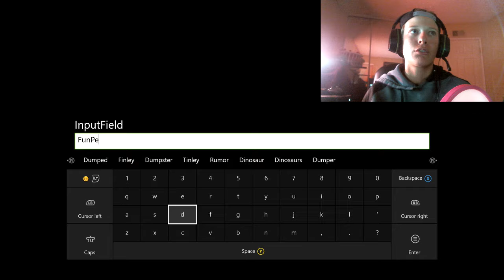INSIDE THE AURORA IS SCARY! Subnautica #8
CAN WE HIT 12 LIKES FOR THIS EPISODE OF SUBNAUTICA?

In this episode, We head to the reaper home in the heavy radiation of the Aurora. I end up getting all the fragments for the prawn suit. This video will also demonstrate how to get to the prawn suit. And then will Sunbeam ever get me off this place? Tips or do something I have said in previous episodes, and you'll get yourself put on a locker either in the USS Big Lizard or Little Lizard Towers once I get it going! If you are new to the channel please consider subscribing as it helps me out a lot, and if you want to see this series continue claw that like button: :D

Game Link: store.steampowered.com › All Games › Adventure Games › Subnautica